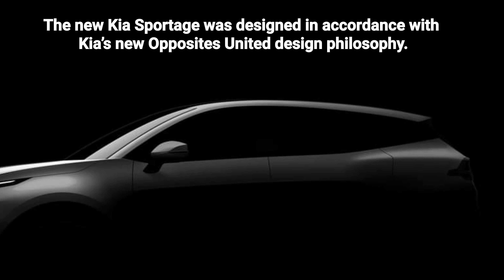New Kia Sportage SUV - Highlights